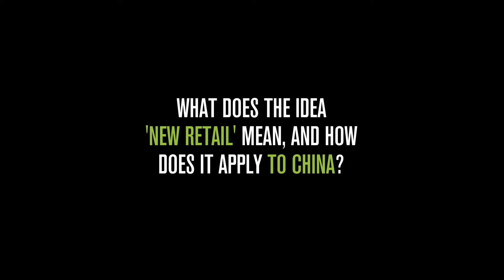Chinese Consumers and 'The New Retail' - Channel Advice | Episode 6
This episode was filmed live in San Diego at Catalyst Americas 2018 with Michael Zakkour, Vice President, Global eCommerce and China/APAC Consumer Practices at the consulting firm Tompkins International and the author of the Wiley international best-seller “China’s Super Consumers.”